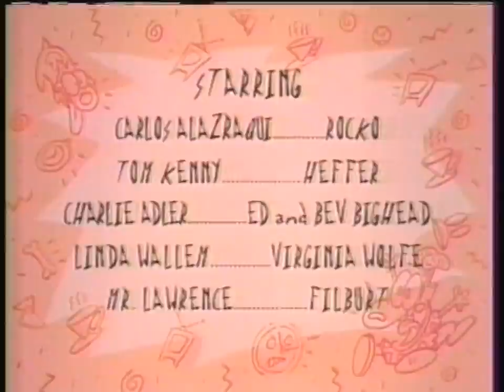Rocko's Modern Life (The WB Credits)